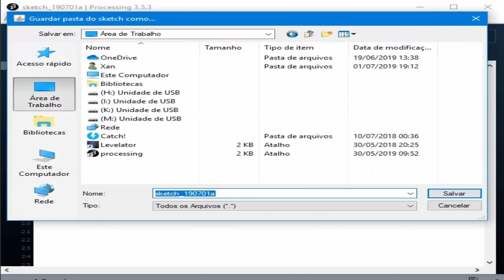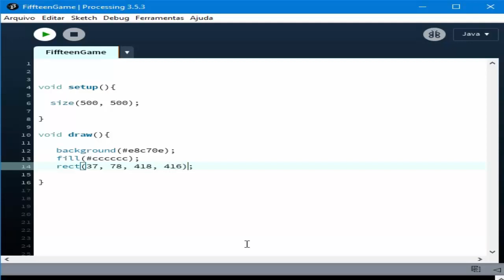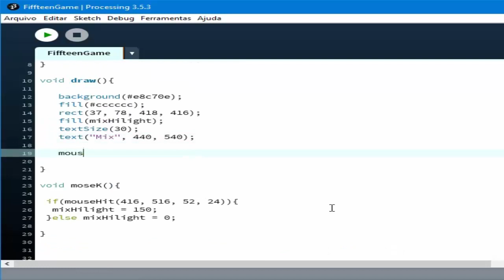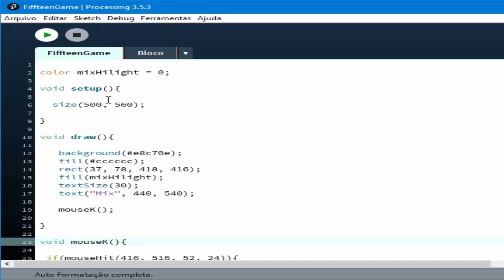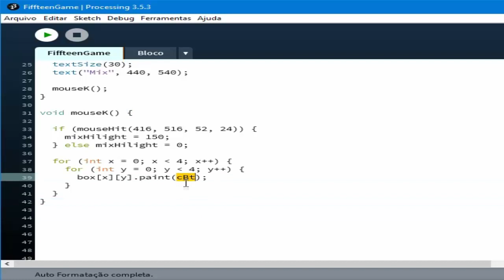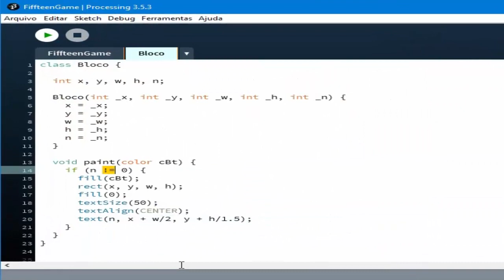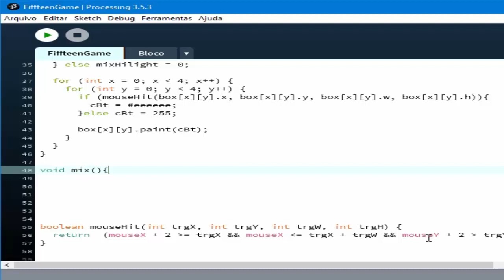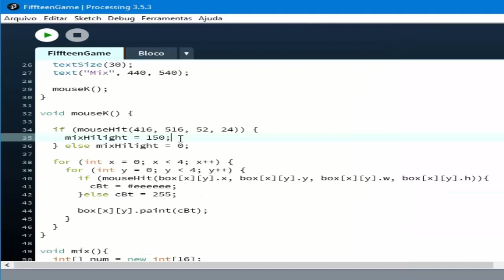Tutorial fifteen Game em Processing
Tutorial fifteen em Processing